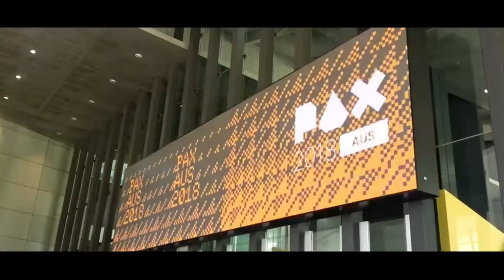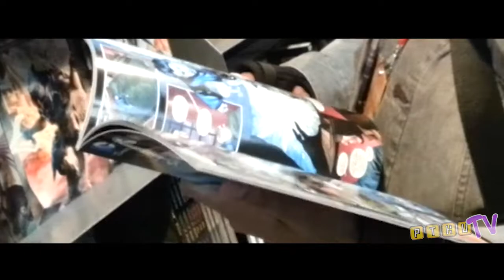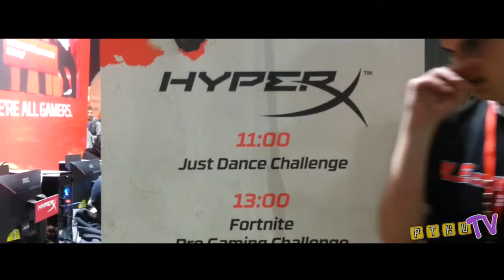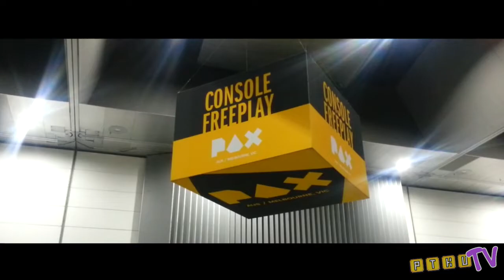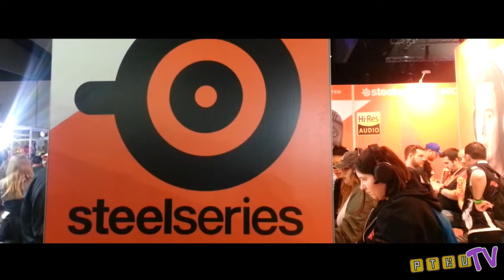PTKU @ PAX MELBOURNE [AUSTRALIA] 2018 | BRIEF RECAP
KogaNIN and Chanskee tags along with Sozo Labs to PAX 2018, which was held in Melbourne from October 26 through until October 28.

All the best to the Renegades gaming crew for the remaining tournaments in 2018. Aussie Aussie Aussie!

First time doing something like this. Very B-Grade montage, but I hope you guys like it. It'll  only get better from here :)

- Share the love. and/or the video!

Tekken Tag Tournament 2 OST - 'Night Falls'